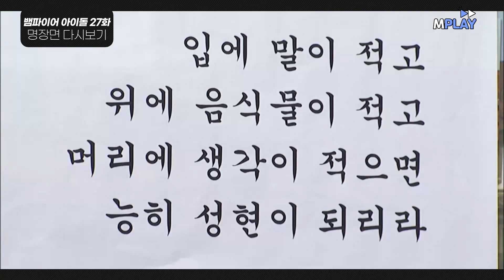[뱀파이어아이돌] 신동엽의 빅픽처 ＊𝑫-𝑫𝑨𝒀＊멀리 안 나갈게요💙 ｜명장면 모음.ZIP MBN 20120118 방송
신동엽의 빅픽처 ＊𝑫-𝑫𝑨𝒀＊멀리 안 나갈게요💙 ｜명장면 모음.ZIP